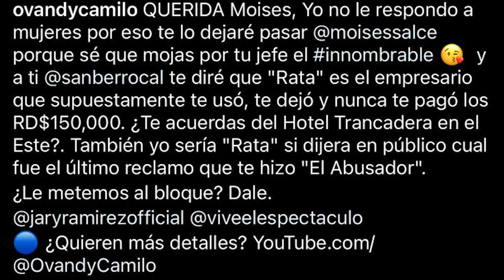ANALISIS JOCOSO - KAREN YAPOORT REGALA CASA DE 500 MIL DOLARES😮